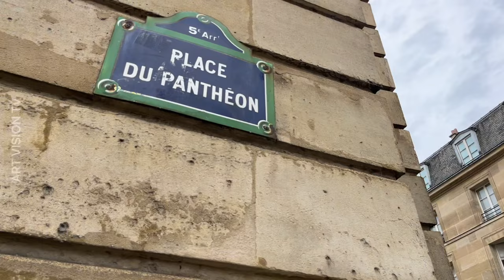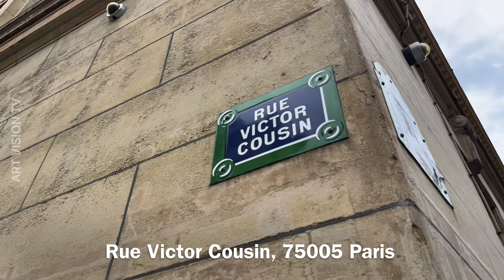🇫🇷[PARIS 4K] WALK IN PARIS "QUARTIER LATIN WALK" (4K 60FPS VERSION) 25/SEPTEMBE/2023